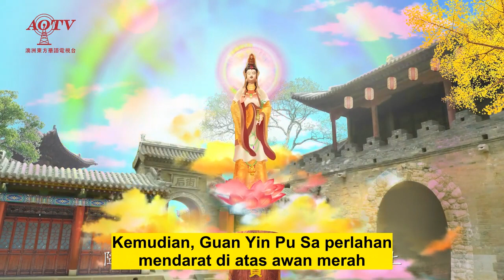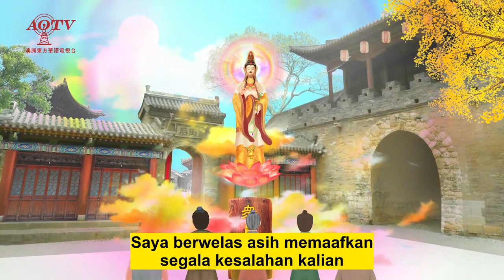Guan Yin Yang Penuh Harta Berharga | Zhong Bao Guan Yin